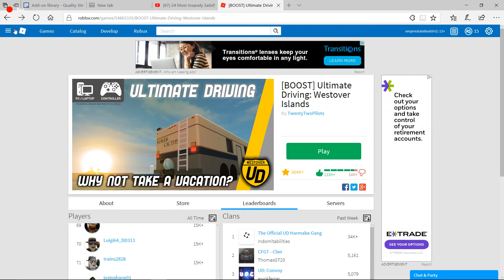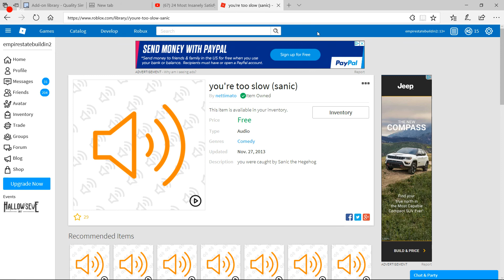corvette keep beeping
roblox 2006
car koenigsegg one:1 and Camaro
I don't really know who play the music